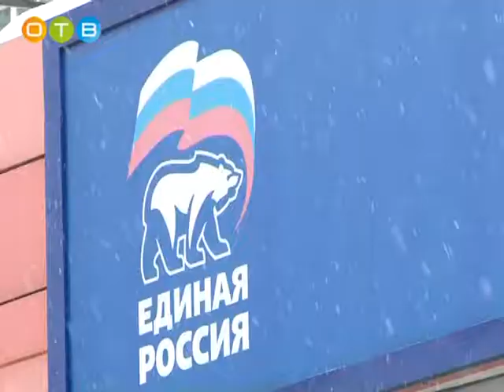Личный прием Оксаны Пушкиной в Одинцово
За поддержкой к народной избраннице обратились 10 человек. Оксана Пушкина не просто принимала обращения, но и стремилась на месте решить озвученные проблемы.